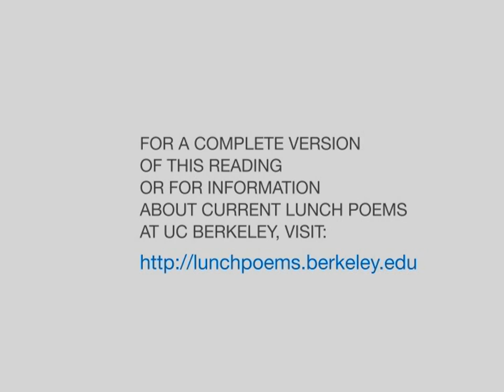Lunch Poems: Namwali Serpell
UC Berkeley's Namwali Serpell reads a poem by Elizabeth Bishop.  Series: Lunch Poems Reading Series [1/2010] [Humanities] [Show ID: 17997]